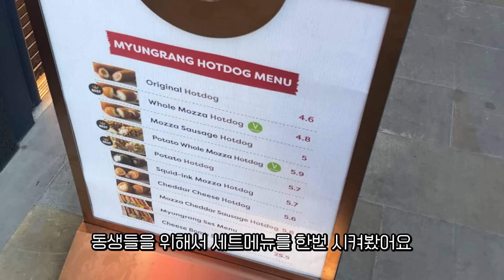한국 핫도그 처음 먹어보고 깜짝 놀란 영국 여고생들 ㅋㅋ (영국 현지 반응)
오늘은 영국 여고생들이 한국 핫도그를 처음으로 먹어봤는데요!😋

런던에 오픈한 명랑핫도그!! 영국 여고생들은 어떤 반응이었을까요?